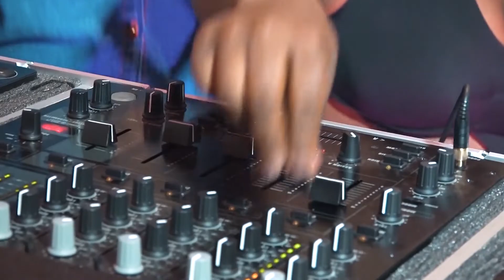Skeemray feat. Mr Chillax - Madam(Official Music Video)